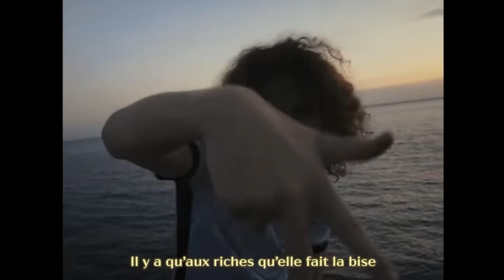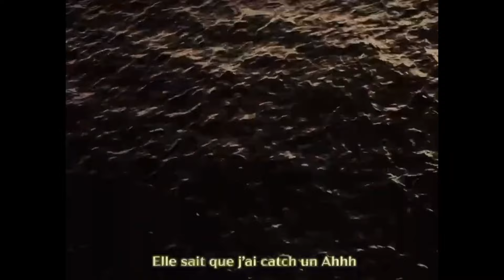Zinera - Bodies N VVZ (Clip Officiel)